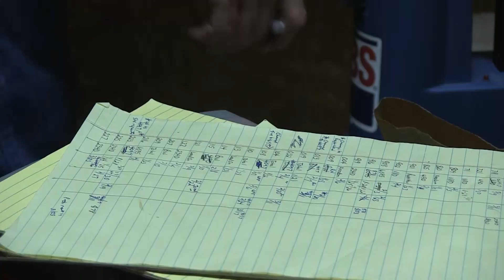Angus VNR: Simplify AI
The University of Florida’s Cliff Lamb directs projects at the North Florida Research and Education Center. Here he discusses one case study that helps make the case for artificial insemination. This video news is provided by Certified Angus Beef and the American Angus Association. for more information.